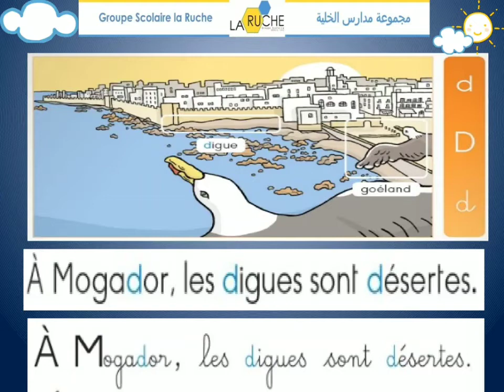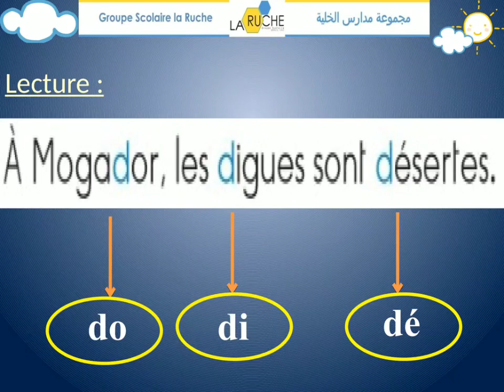Lecture phrase clé 1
Les gardiens Mogador